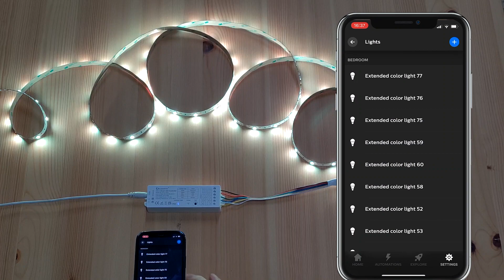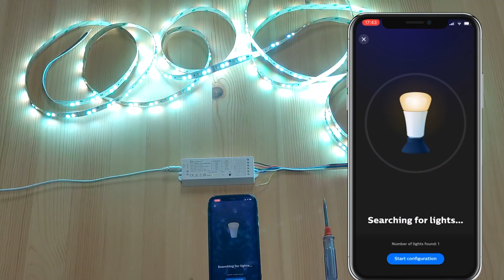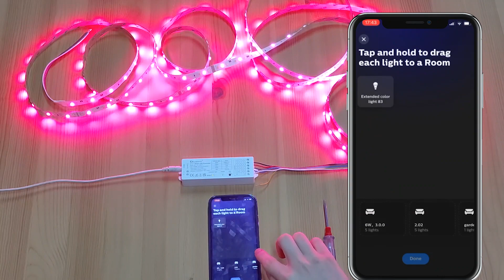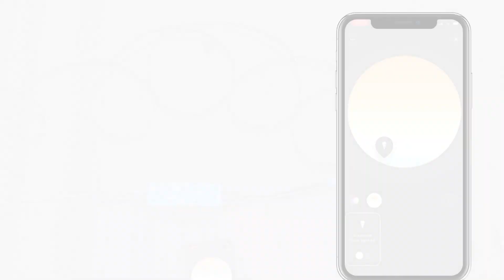Gledopto 5 in 1 LED Controller New Arrival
After several months of research and development, we have completed the new product.💪💪
It has more functions and easily integrates five types of controllers, such as RGBCCT / RGBW / RGB / WWCW / Dimmer.
In addition, it has made many upgrades, such as
●Power-on Status Settings,
●Frequency Settings,
●Saturation Control,
●DC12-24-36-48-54V, Support multiple voltage light strips,